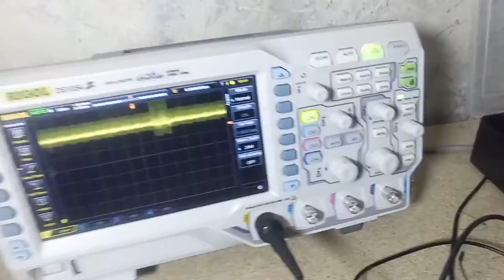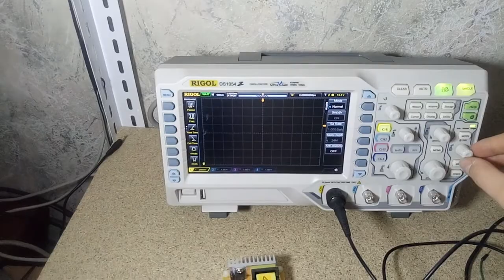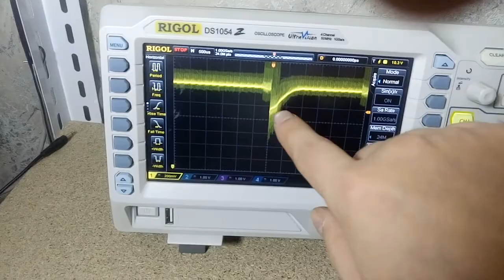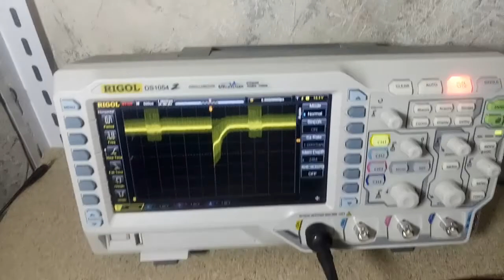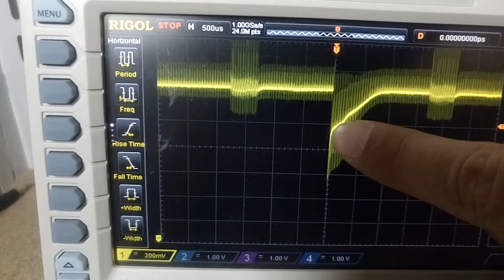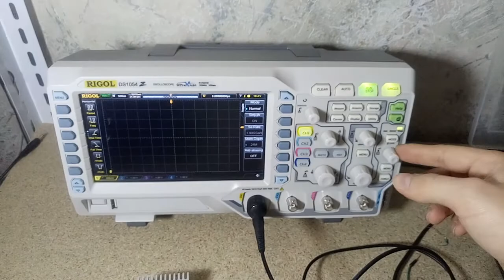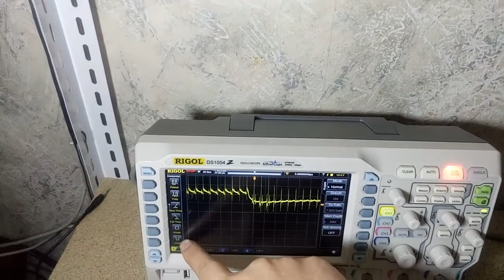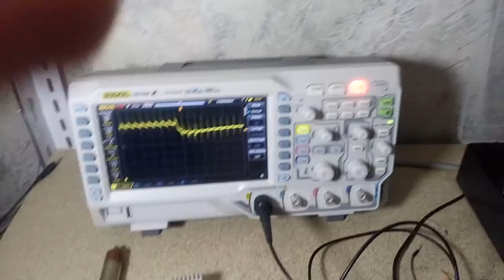2017рік☢Atom-scan.com ТМ® ATOM-SCAN проєкт:"НАРОДНИЙ ДОЗИМЕТР у кожен дім" компанія Атом-скан αβγnRn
ЯК ВИБРАТИ ЛІЧИЛЬНИК ГЕЙГЕРА СБМ20?
як ВАС ДУРЯТЬ продавці лічильників Гейгера ВСЯ ПРАВДА про СБМ-20
как проверить осцилографом Газоразрядный счетчик Гейгера Geiger-Muller counter
Atom-scan.com

послуги:
-дозиметрія;
-гамма-спектроскопія;
-Розробка продаж та поставка обладнання;
-оренда обладнання;
-діагностика обладнання;
-обслуговування обладнання;
-консультації.

гамма-спектрометрія, замір/пошук радіації: ГАЗ РАДОН+ НЕЙТРОНИ+ АЛЬФА+ БЕТА+ ГАММА+ РЕНТГЕН, аналіз продуктів харчування та інших проб у свинцевому будинку: гамма-спектрометрами + слюдяними лічильниками Гейгера, допомога у продажу, купівлі, обмін, оренда/прокат, доставка, ремонт, розробка, діагностика, обслуговування, консультації, повірка, та/або будь-яку іншу інформацію

ДІЛЮСЬ СЕКРЕТАМИ:
20 секретів як правильно вибрати дозиметр у 2022 році: